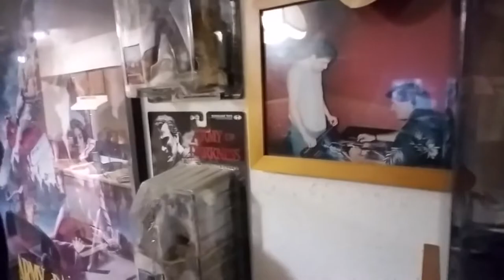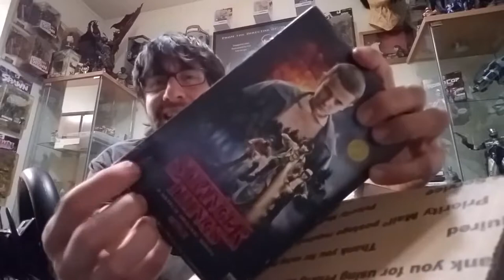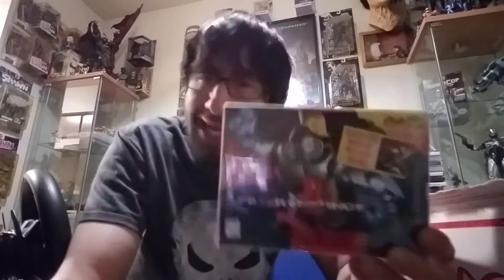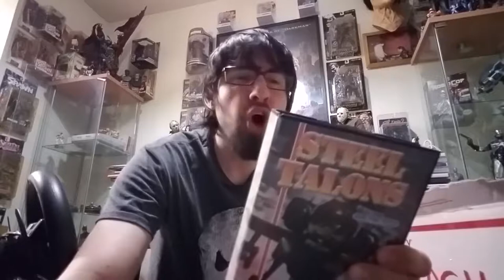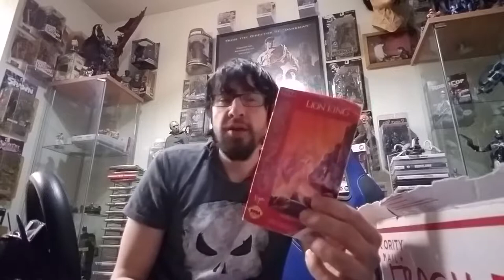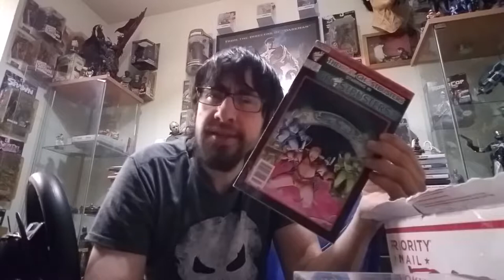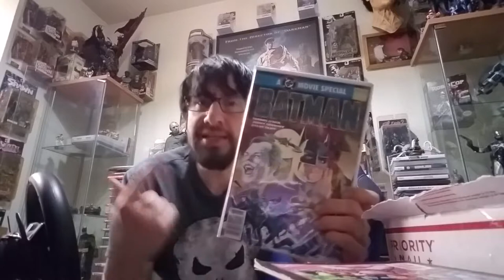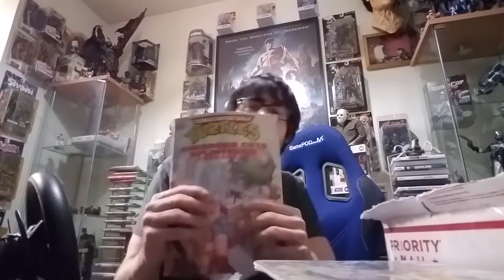Delayed Military Parade Omarosa and Retro Video Game Trash Unboxing!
Killer Comical Unboxings, also known as Killer Comedy Unleashed and the 1316Killer recently deleted all of his videos right out of the blue. I don't know why he deleted all of his videos. I have all his videos archived so I'm reuploading them here in my channel. Enjoy